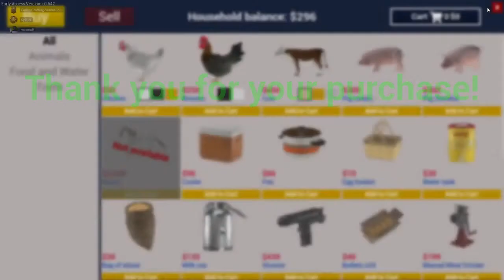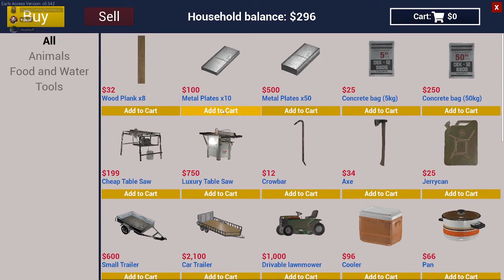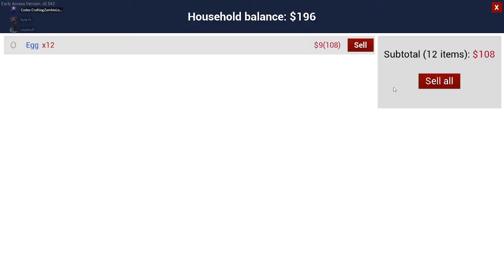Ranch Simulator Ep3 Going Hunting!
Because Music, [Merlin] MadDecent, WMG, Create Music Group, Inc.
On behalf of: Mad Decent